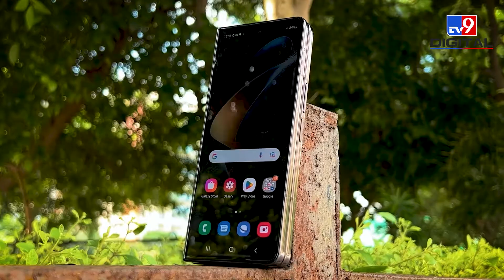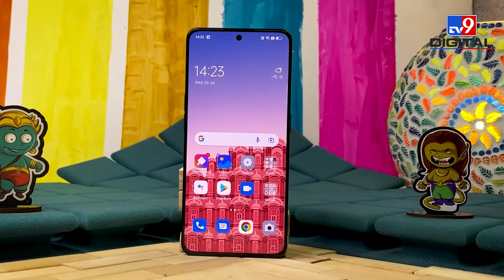BEST FLAGSHIP PHONES TO BUY RIGHT NOW। अच्छा फोन खरीदना चाहते हैं तो ये हैं आपके लिए। Best Options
अगर आप एक बेहतरीन mobile phone खरीदना चाहते हैं तो यहाँ हमने आपके लिए सबसे अच्छे विकल्पों का चयन किया है। इस वीडियो में हम आपको दे रहे हैं पूरी जानकारी, जिसके लिए हमने काफी रिसर्च की है। Samsung, OPPO, Google, Nothing  जैसे Brands के फोन सबसे बेहतर माने जा रहे हैं.